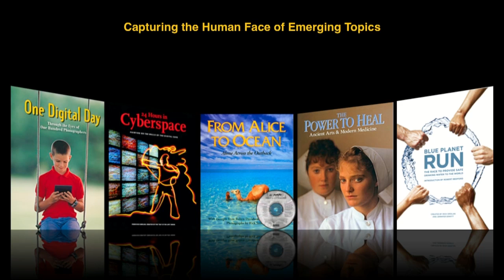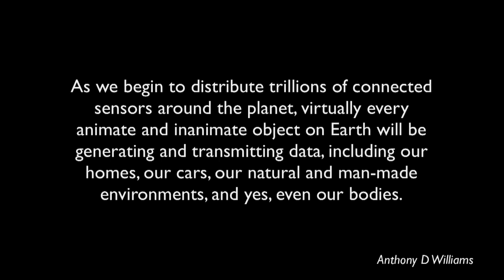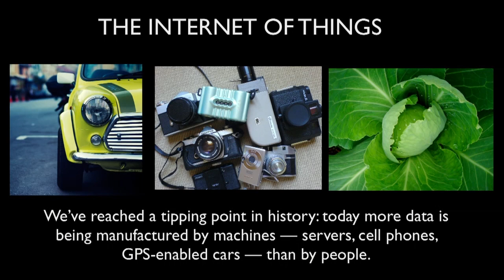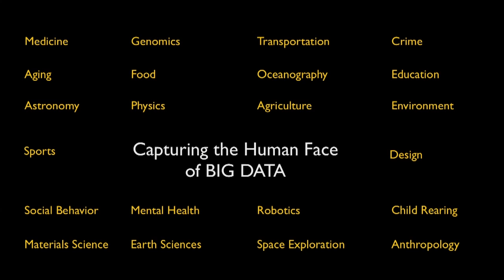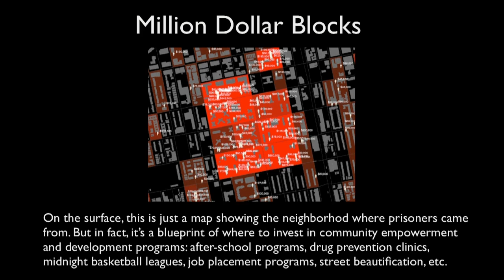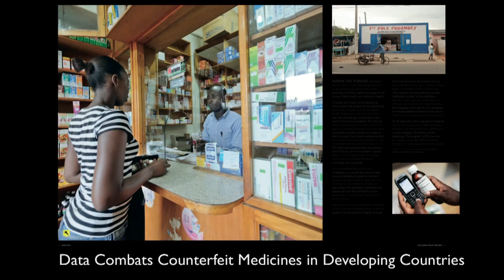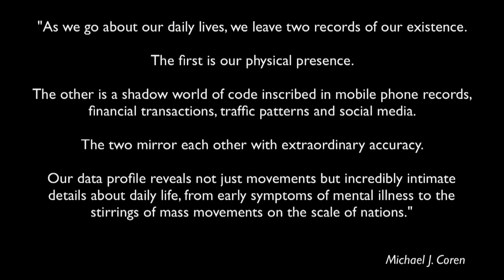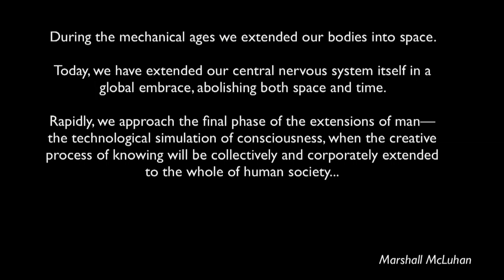Rick Smolan: Strata Conference + Hadoop World Keynote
The Human Face of Big Data

Over the past two decades, Rick Smolan, creator of the best selling "Day in the Life" books, has produced a series of ambitious global projects in collaboration with hundreds of the world's leading photographers, writers, and graphic designers. This year Smolan invited more than 100 journalists around the globe to explore the world of Big Data. The Human Face of Big Data captures, in fascinating photographs and moving essays, an extraordinary revolution sweeping, almost invisibly, through business, academia, government, healthcare, and everyday life. Big Data is already enabling us to provide a healthier life for our children, to provide our seniors with independence while keeping them safe, to help us conserve precious resources like water and energy, to peer into our own individual genetic makeup, to create new forms of life, and soon, many predict, to reengineer our own species... and we've barely scratched the surface.